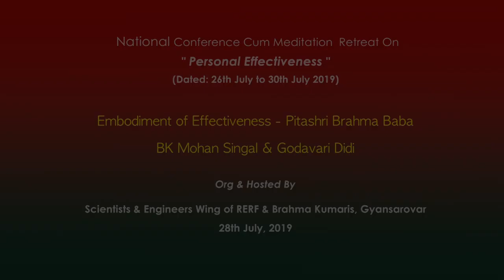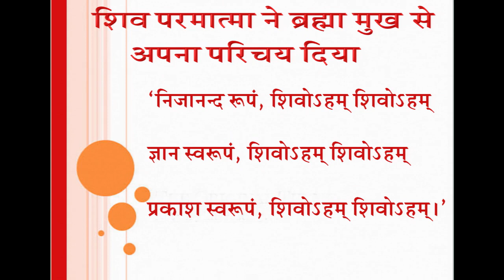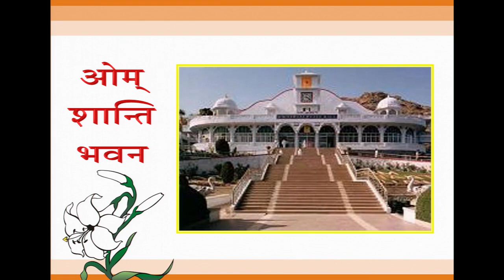10.Embodiment of Effectiveness - Brahma Baba I Lecture Session I SEW I Gyan Sarovar I 28-07-2019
Lecture Session I Scientists & Engineers Wing (SEW)
Topic : Embodiment of Effectiveness - Pitashri Brahma Baba

Speaker : BK Mohan Singal & Godavari Didi
Venue : Harmony Hall, Gyan Sarovar, Mount Abu, Rajasthan (India)
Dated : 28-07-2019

This Event Was Org. by BrahmaKumaris and Scientists & Engineers Wing (SEW)  of  RERF